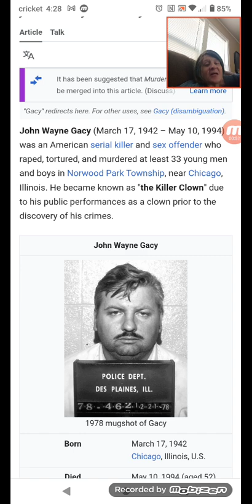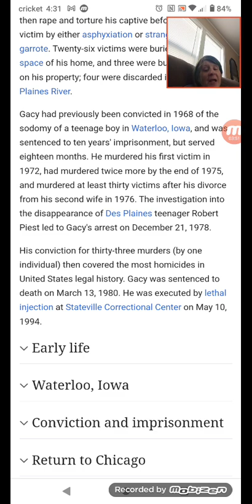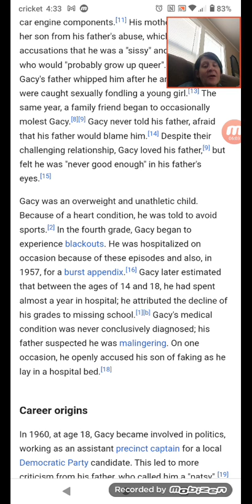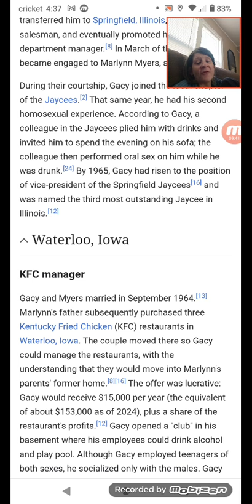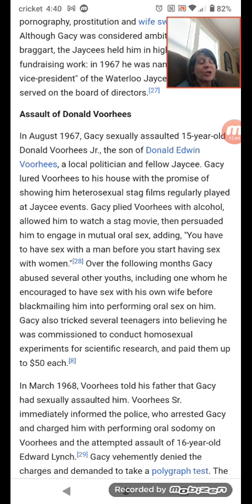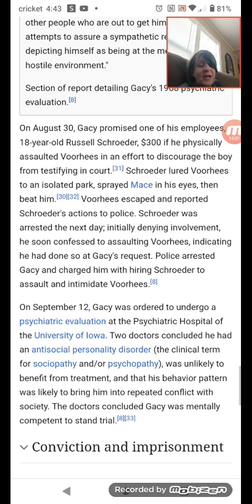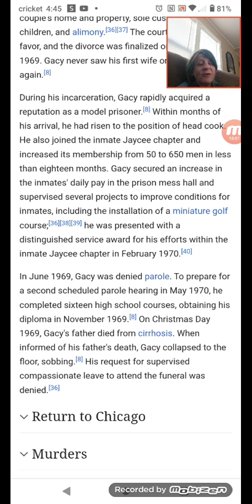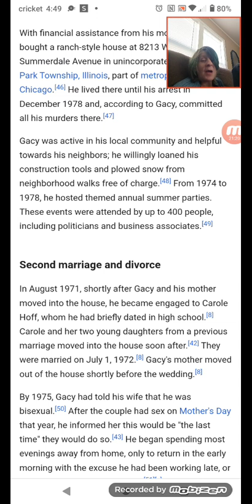John Wayne Gacy